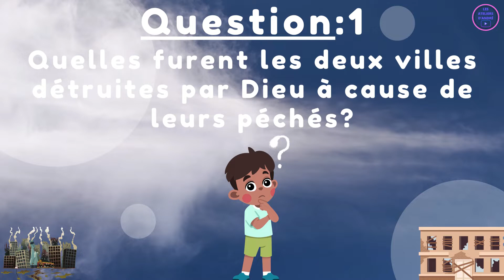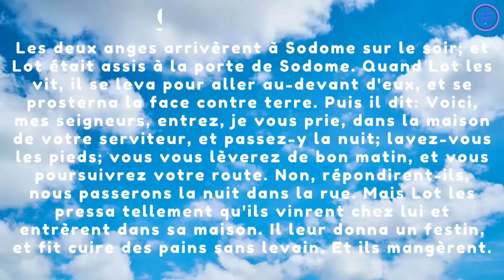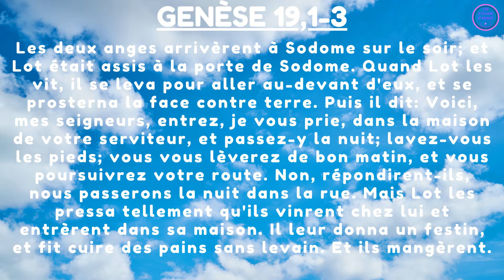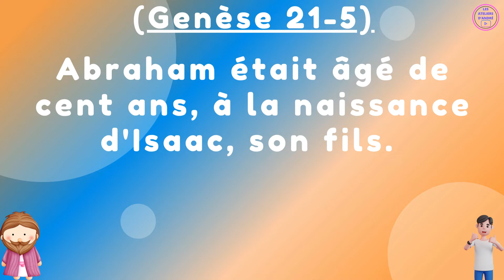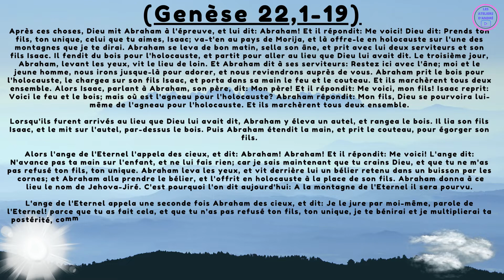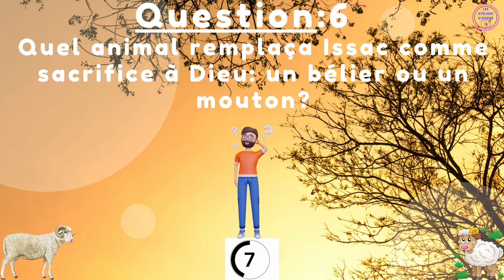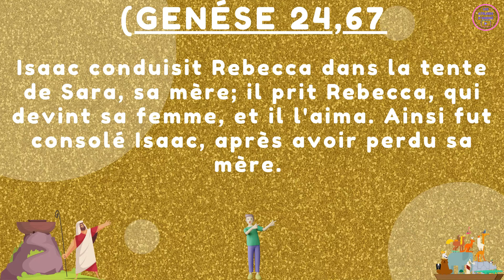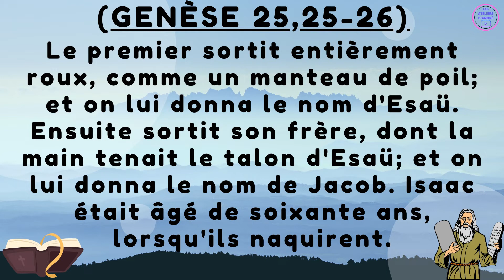QUIZ BIBLIQUE 13 (Ancien testament) 8 QUESTIONS JEU CHRÉTIEN EN FAMILLE, À L'ASSEMBLÉE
Dans cette vidèo je partage avec vous un quiz chrétien qui s'intitule:

QUIZ BIBLIQUE 13 / 8 QUESTIONS JEU CHRÉTIEN EN FAMILLE, À L'ASSEMBLÉE

Frére André.